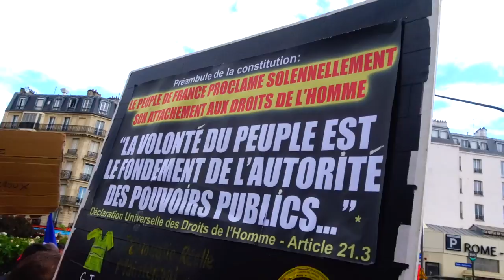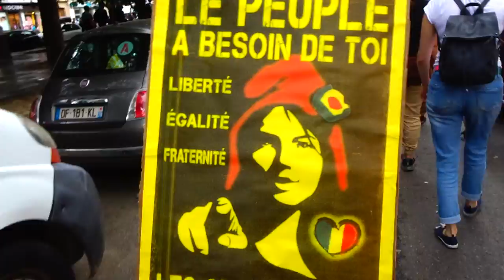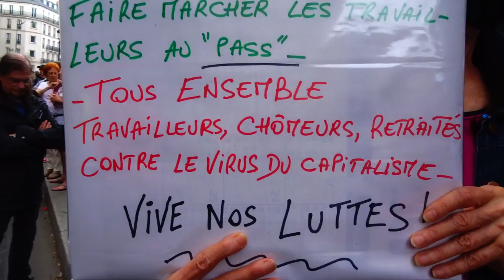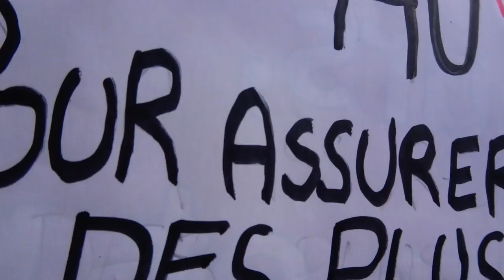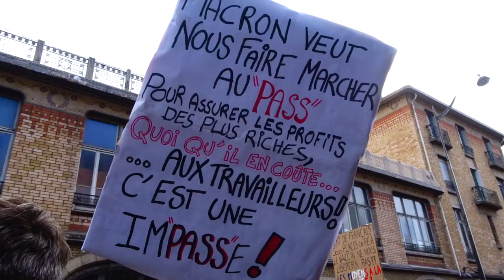2021 Villiers no.1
Liberté STOP à la dictature sanitaire Non au Pass Sanitaire 31juillet revolution Les Gilets Jaunes Constituants 31 juillet 2021